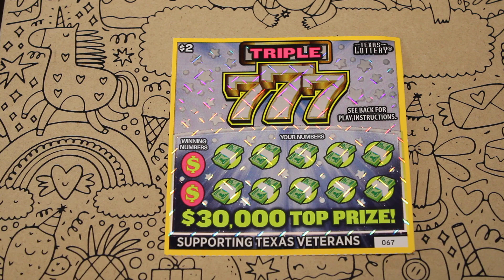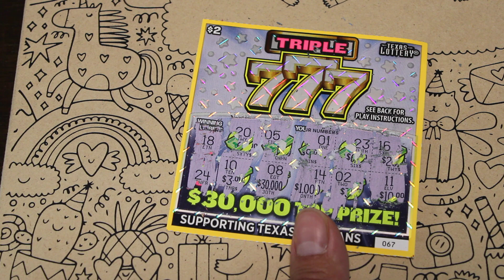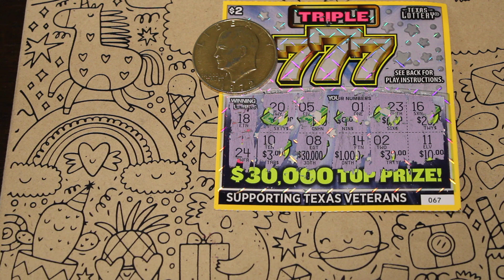Texaslottery | THESE SHOULD BE YOUR FAVORITE!!! Day 20$$$ 😱😀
Hitting the jackpot in the Texaslottery is my goal in today's video lets press our luck and scratch off for the big win.
SCRATCH OFF LOTTERY CHALLENGE DAY 20!!! WILL WE FINALLY WIN SOMETHING!!!
Secrets to winning.
Play every day and eventually you will win.
stay safe.
it is a numbers game
let's have some fun
be responsible
I claim i will win
DOUBLE WIN